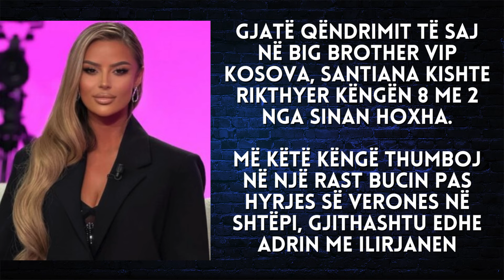Nuk ndalet, Santiana thumbon live Bucin dhe Veronen: O more qyqan - 2024